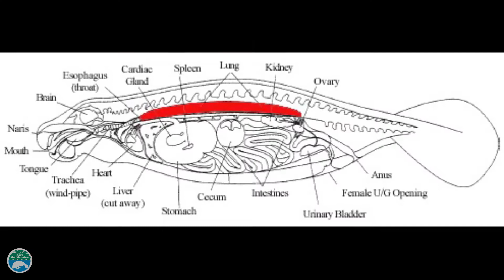How long can manatees stay underwater?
Learn how long manatees can stay underwater and how they compare to other animals in this short video!